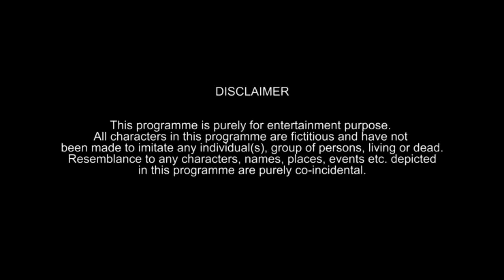Fufu के मंत्री जी संग भेंट Ft. Brijmohan Agrawal Ji |Anil sinha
fufu har apan samasya la lekar mantri ji kara ge he au mantri ji okar samsya ke samadhan  kaise karthe ola aapman video ma dekhav

Special appearance Shri Brijmohan Agrawal ji
Actor
Anil sinha
Hemkant jain